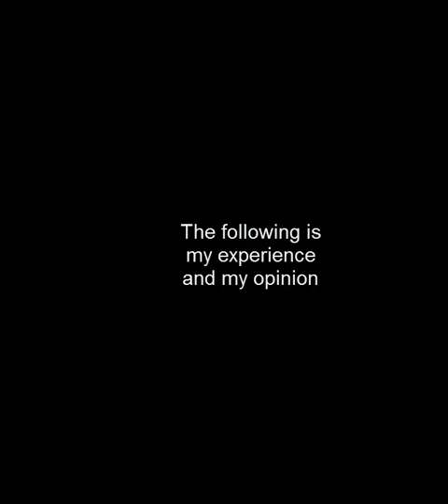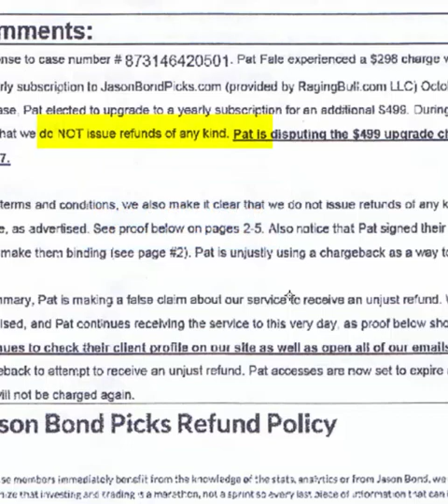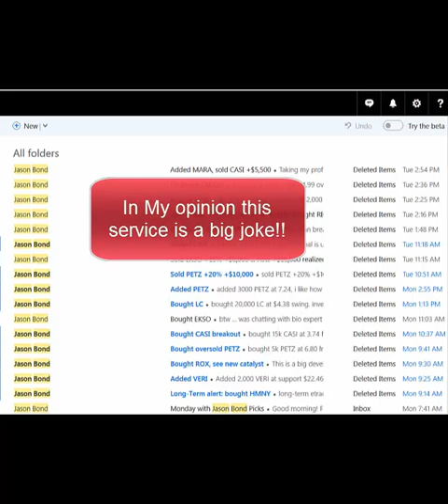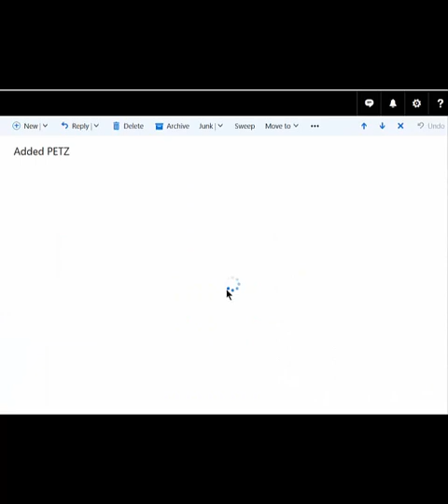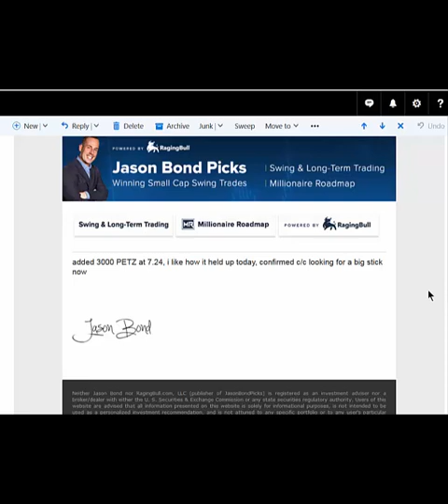Jason Bond RIPOFF BEWARE 12 6 17